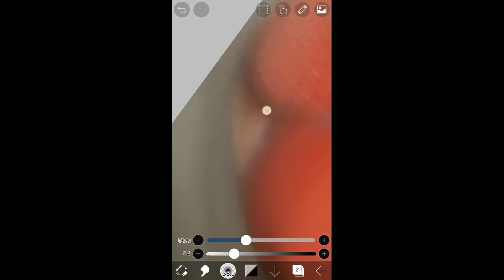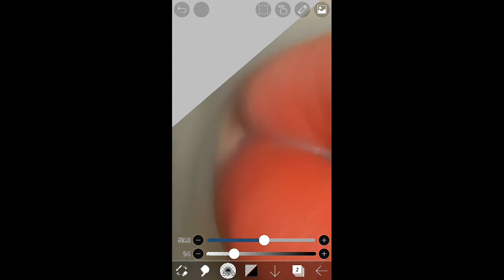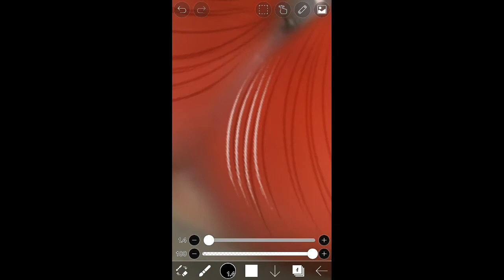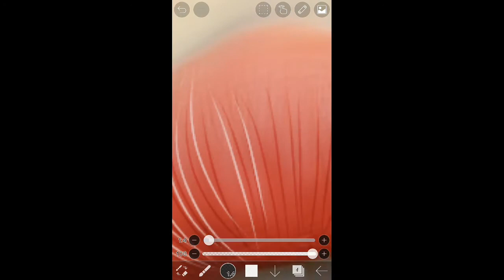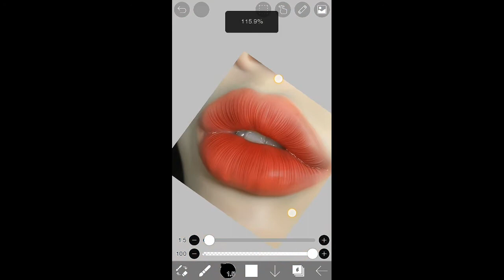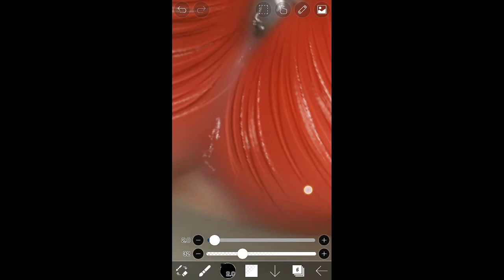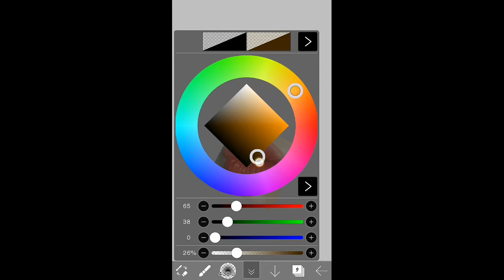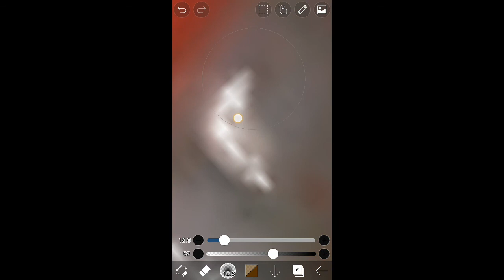watch me edit #4 lips!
Godbless :)